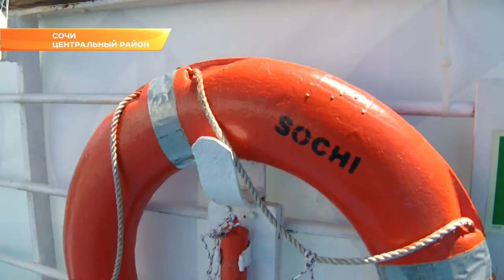Сочи и Стамбул свяжет круизное сообщение. Новости Эфкате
Россию и Турцию в следующем году свяжет круизное сообщение. Об этом договорились мэр Сочи и его коллеги из соседнего государства. Встреча проходила в рамках Международного делового форума. Он завершился на российском курорте накануне.

О международном круизном сообщении по Черном морю говорили давно. И как раз на этом форуме мэры заинтересованных городов и должны были подписать договор о сотрудничестве. Во время двусторонних обсуждений оказалось, что политики договорились, а вот бизнес, который и будет осуществлять эти круизные перевозки, не в полной мере нашел между собой точки соприкосновения. Во-первых, необходимо определить, какие компании будут осуществлять те самые перевозки. Оказалась проработана и досуговая программа туристов. К примеру, что сочинцам, которые поедут в Турцию, будут показывать? Какие портовые города готовы к приему гостей из России, кто их будет там встречать, сопровождать, кто обеспечивать безопасность, где будут кормить?